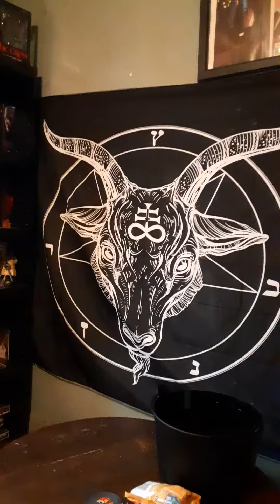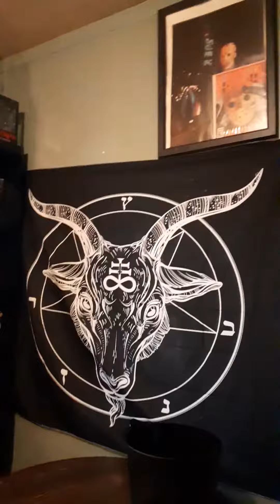my first slayer vinyl